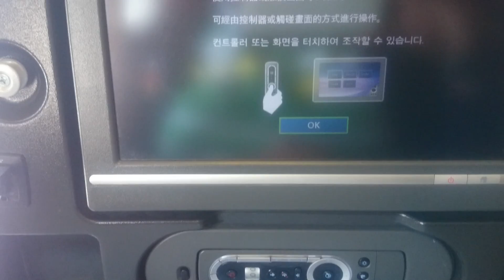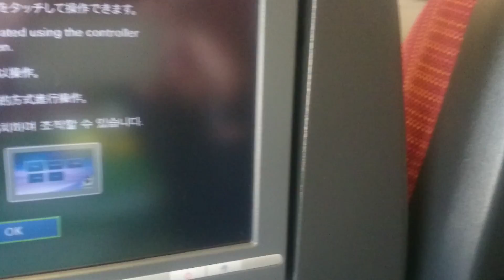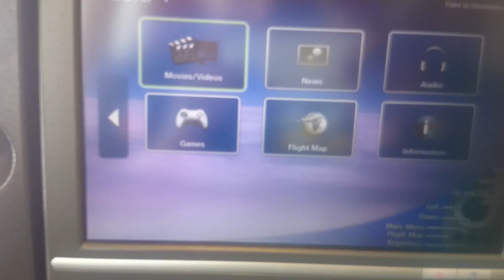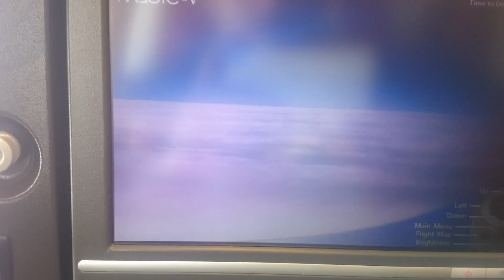Departure KL to Tokyo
+GF+ Annual trip